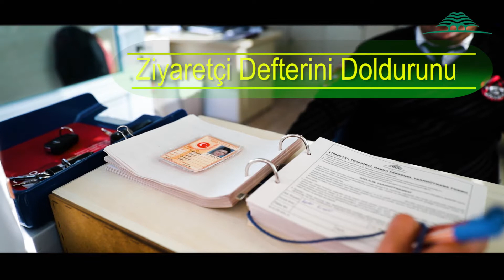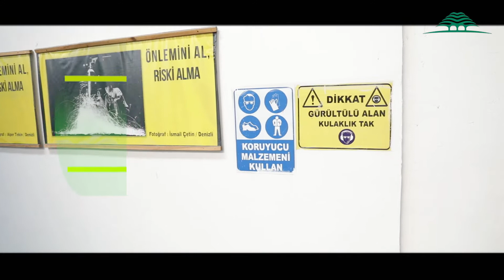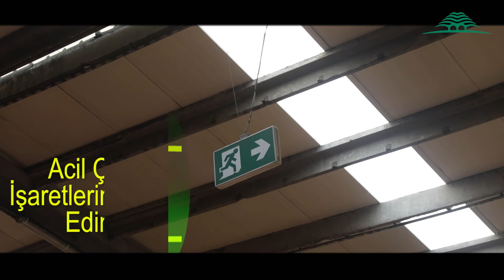Dunapack Dentaş Ziyaretçi Filmi